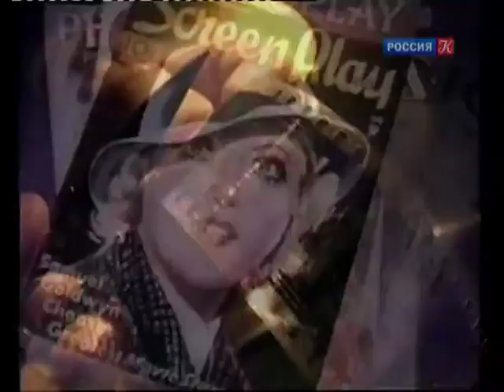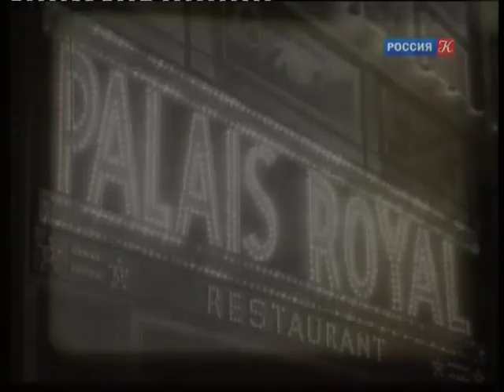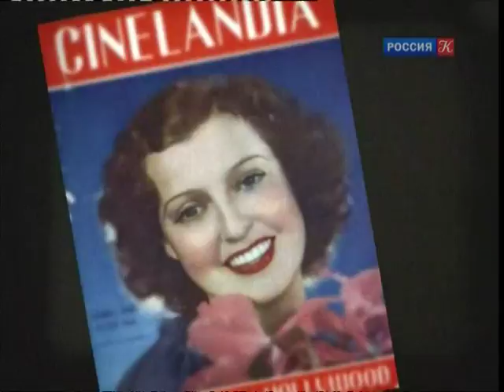Джанет Макдональд. Легенды мирового кино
Джанет Макдональд. Легенды мирового кино. Программа о судьбах звёзд мирового кинематографа.

Героиней этой программы стала Джанет Макдональд, американская актриса и певица.